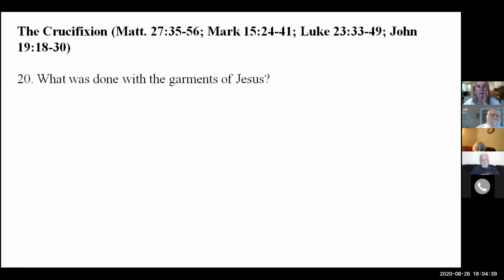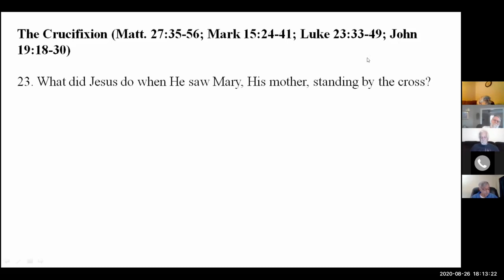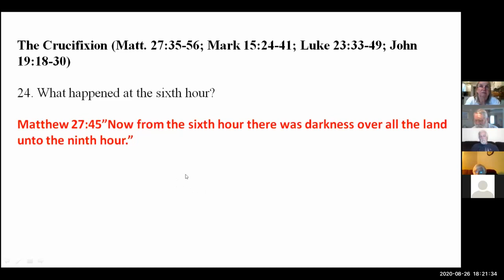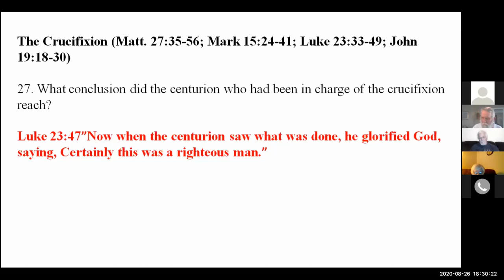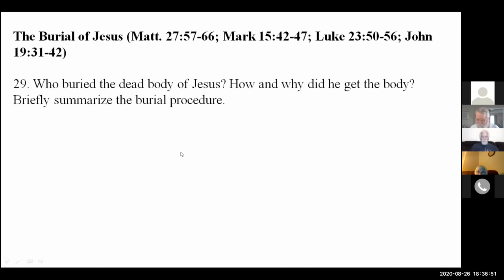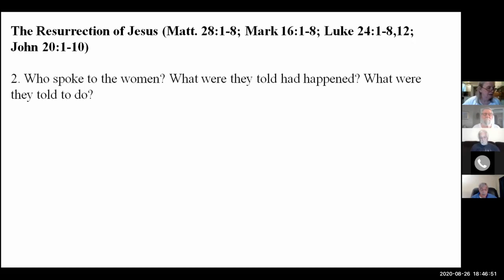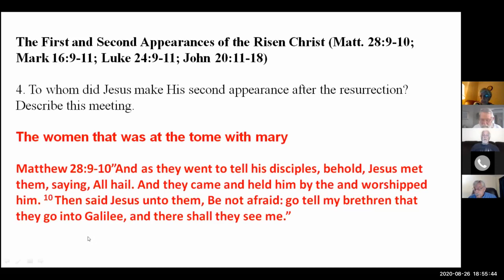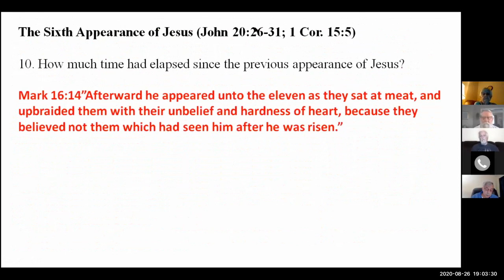Catlettsburg Church of Christ